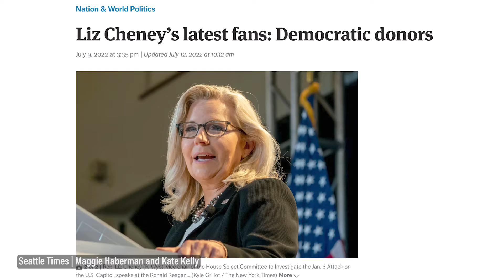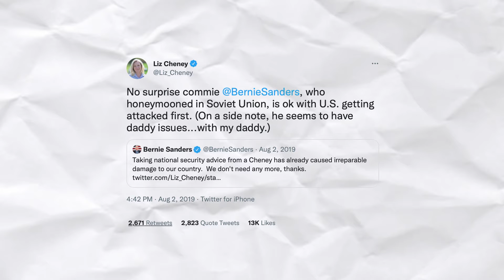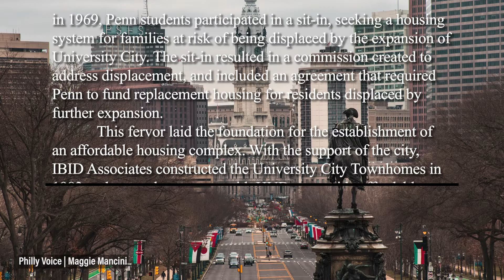BREAKing News: INSIDE Corporate Media's Liz Cheney Love Affair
Independent journalist Spencer Snyder dissects the corporate media's newfound love of arch-neocon extremist Liz Cheney.